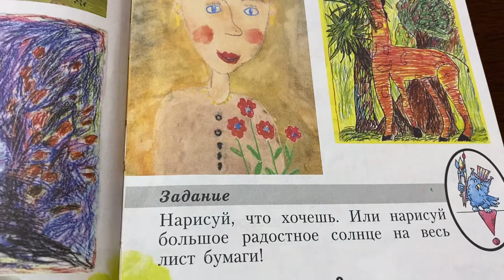Изобразительное искусство/1 кл/Неменская/Все дети любят рисовать/19.02.22